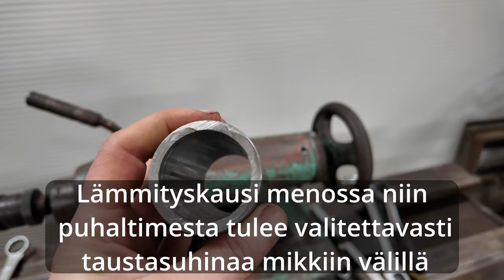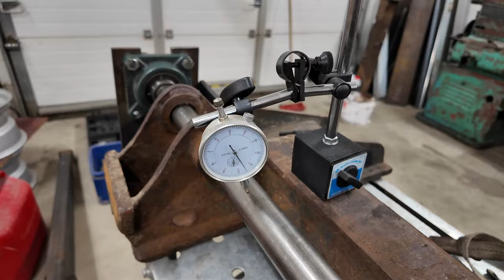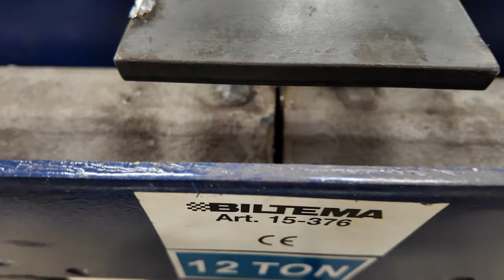DIY pienkuormaaja Episode 24 Kuormaajan tekoa osa 2.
Tässä jaksossa jatketaan aisojen muokkaamista ja huoltamista pienkuormaajaa varten. Oikaisen työkiinnikkeen alakorvakkojen kuluneet reiät aarporalla. Käyn hiekkapuhaltamassa kaikki etukuormaajan osat ja yritetään oikaista aisojen etupään holkit linjaan.